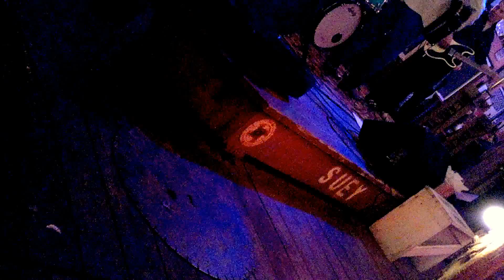Bastard Sons Of Johnny Cash - Seven Miles To Memphis - Mean Eyed Cat - Austin Texas - 031012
Bastard Sons Of Johnny Cash play the Johnny Cash classic "Seven Miles To Memphis" live at the Mean Eyed Cat in Austin, Texas on March 10, 2012.